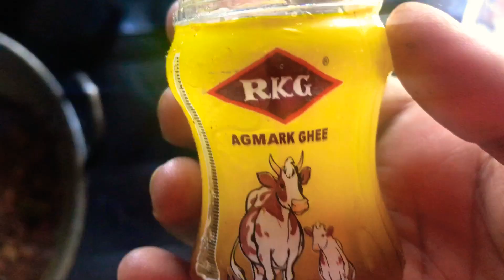🔥PRAWN BERYANI | ഇത്രയും രുചിയിൽ ചെമ്മീൻ ബിരിയാണി മുൻപ് കഴിച്ചിട്ടുണ്ടോ? ഉണ്ടാക്കി കഴിച്ചു നോക്കൂ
Ingredients:

Beryani rice
Prawn
Onion
Tomato
Chilly
Ginger
Garlic
Some spices
Carrot
Gee
Water
Rkg gee
Chilly powder
Turmeric powder
Salt

Very simple beryani tasty
Try it